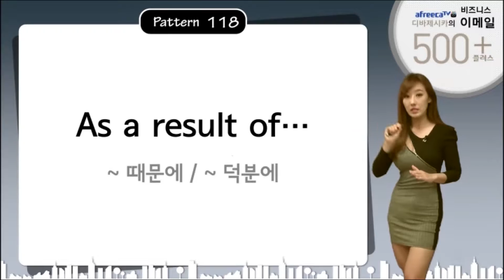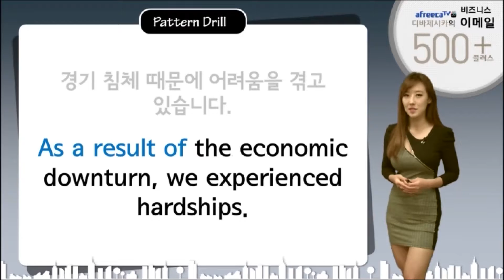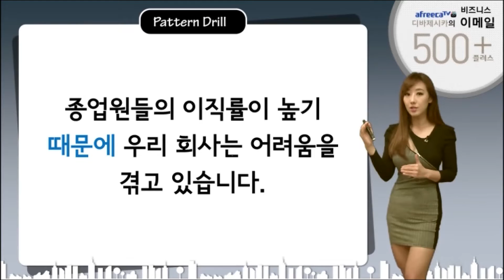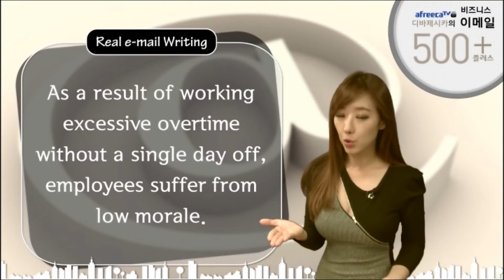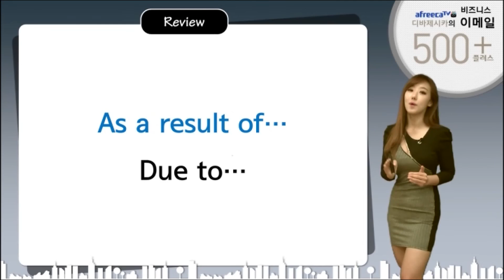[청춘365] 디바제시카와 함께 하는 영어로 나말해 실전 쓰기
디바제시카  선생님과 영어로 이메일도 써보고
에세이도 한 번 써보고...

Writing 하는데 있어
하나의 문서에서 똑같은 표현도 다르게 써본다면
다른 문서들 보다는 조금 더 세련된 문서로 보이고
여러분의 실력이 인정 받게 될 것 같네요.

쉽고 재미있게 자~ 지금 시작하시죠...